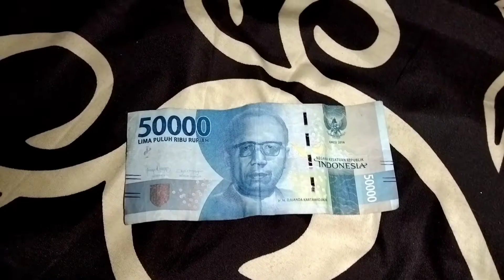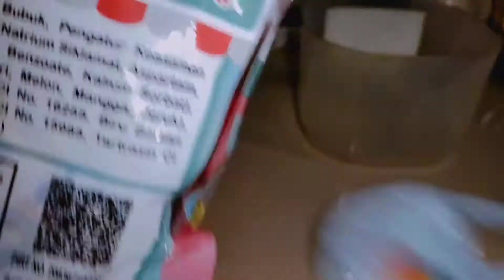belanja sayur bujet 50 ribu?dapet apa aja?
Assalamu'alaikum wr.wb

hai bunda² kali ini aku mau belanja di pasar dengan bujet 50 ribu..
dapet apa aja si??
sebelum nya mohon maaf ya kalo Video nya kurang jelas karna aku baru pertama x bikin konten 🙏🏻
-  Jamur tiram = Rp 7000 (1/2kg)
-  Jagung  = Rp 4000 (3 buah)
-  Wortel  = Rp 3000 (2 buah)
-  Bawang putih  = Rp 6000 (1/4kg)
-  Daun bawang  = Rp 1000
-  Tempe mendoan  = Rp 2000 (10 buah)
-  Kecambah  = Rp 3000
-  pecel+kupat  = 3000+ 2000 Rp 5000
-. basreng  = Rp 5000
-  chiken =  Rp 8000 (2 chiken)
-  jely  = Rp 6000 (1 bungkus )

nah ini rincian nya ya mohon maaf total jadi 55 ribu karna tadi ngga tahan liat basreng jadi beli deh🤭 semoga bermanfaat ya

mohon suport nya ya 🙏🏻👍

Wassalamu'alaikum wr.wb